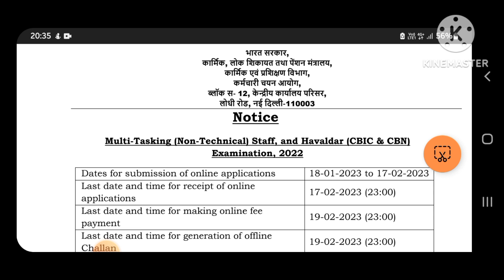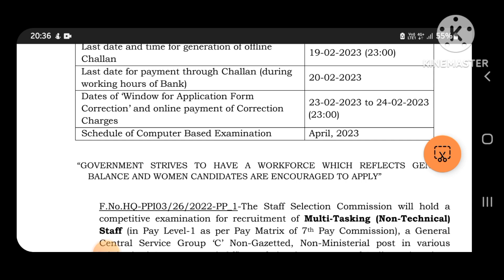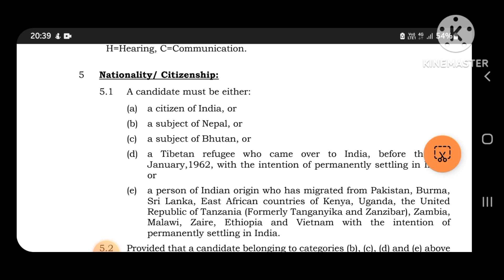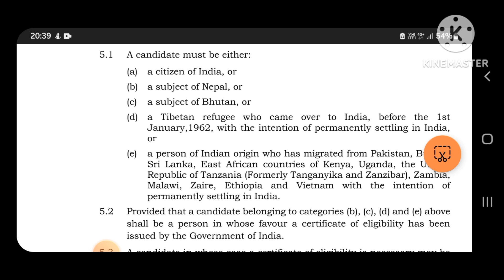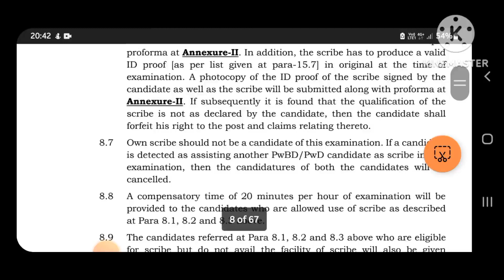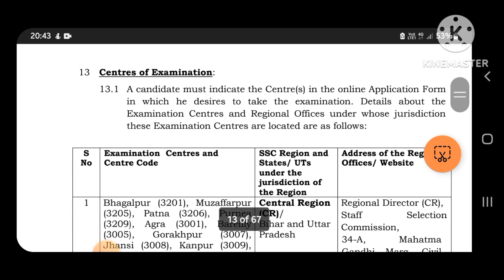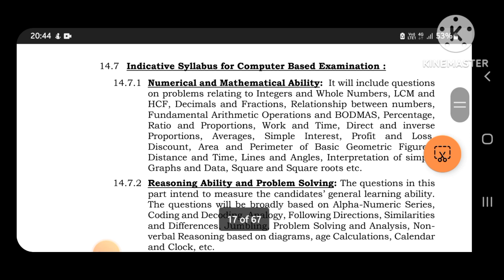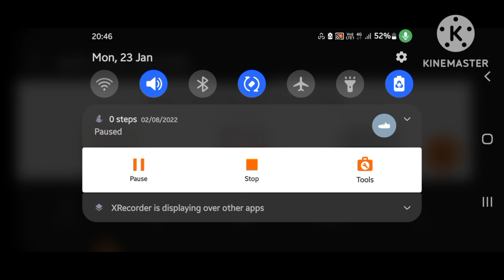ssc mts జాబ్స్ కి భారీ నోటిఫికేషన్ విడుదల అయ్యింది||ssc mts jobs ||government jobs||youtube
online application address:

ssc.nic.in